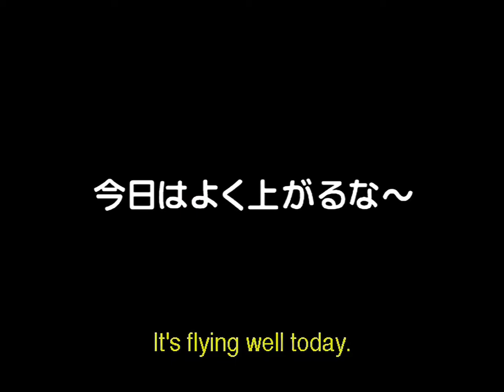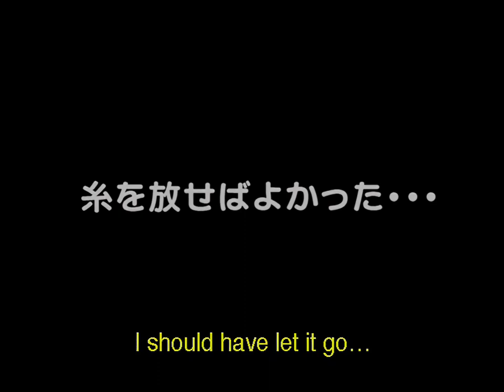Panda Z (パンダーゼット THE ROBONIMATION) - Extra Bonus 4: Kite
Bonus video of the 2004 anime TV series Robonimal Panda-Z: The Robonimation.

Copied and upscaled in 1080p HD from the Panda-Z Complete Collection DVD.